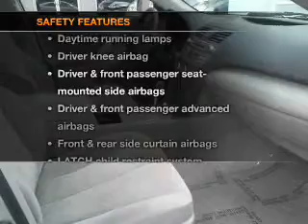2007 Toyota Camry - Brockton MA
Year: 2007
Make: Toyota
Model: Camry
Trim: CE Sedan 4D
Engine: 4 cylinder 2.4 Liter
Transmission:
Color: Silver
Mileage: 53303
Address:
970 West Chestnut Street